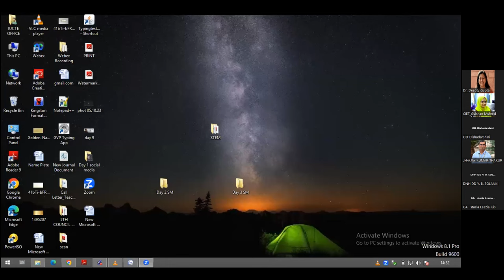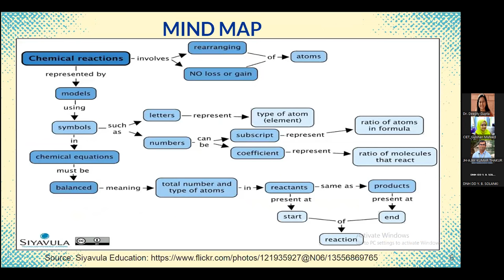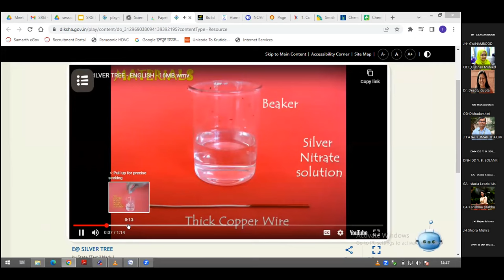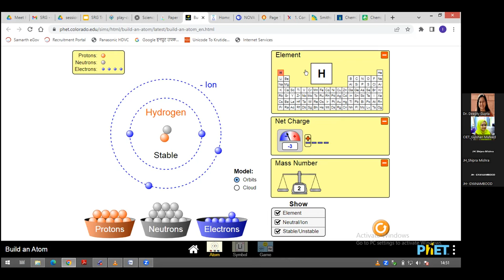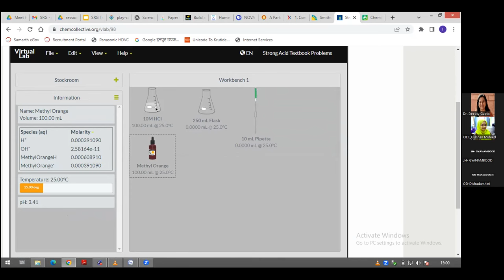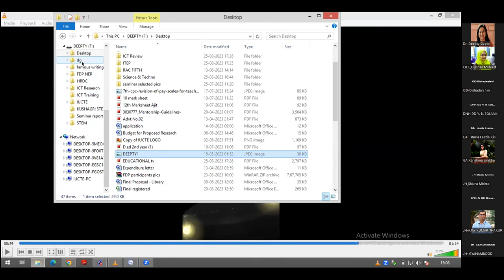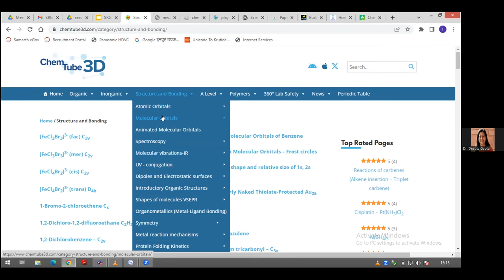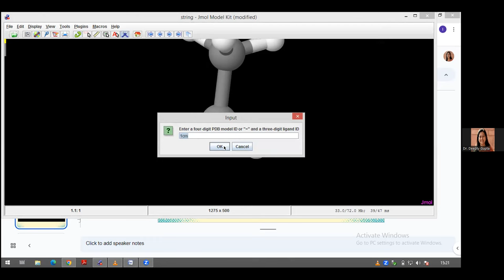Subject Specific Tools (AR, VR) : Chemistry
Training on Subject Specific Tools (AR, VR) : Chemistry